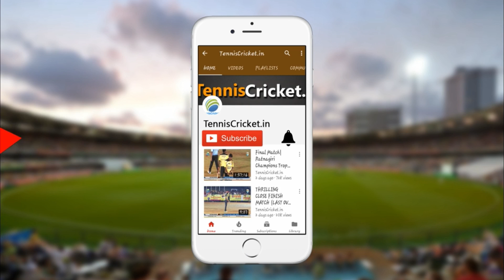MEGA FINAL| Sinhgad Karandak 2019, Pune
Watch final match between Alam Bhai and Shahsitara from Sinhgad Karandak 2019, Pune